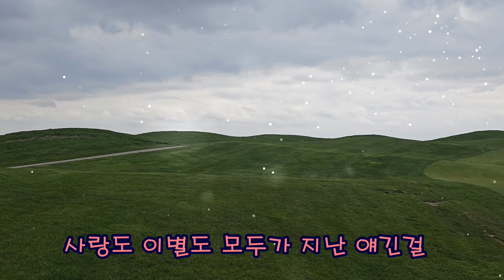홀로 가는 길 - 마지아 김효기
Breben Golf Club
홀로 가는 길 (남화용) - majia kim (Bawu)